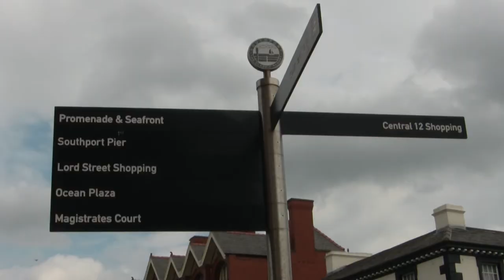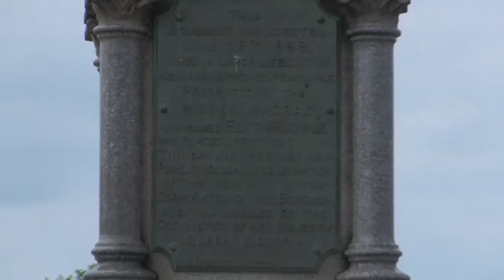Southport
Southport, Pier, Beach, Art Gallery, Monuments, Boating, Market etc.